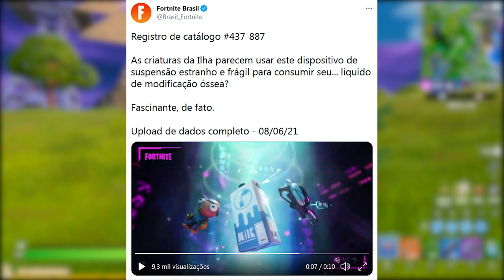FORTNITE - NOVO ITEM PASSE BATALHA, PEIXOTO TEASER e ITENS TEMPORADA 7?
Fala gurizada, nesse vídeo comento novidades do Fortnite Battle Royale, novo teaser peixoto, novos itens Temporada 7 e muito mais. Espero que gostem :)

Programa para editar: Adobe Premiere